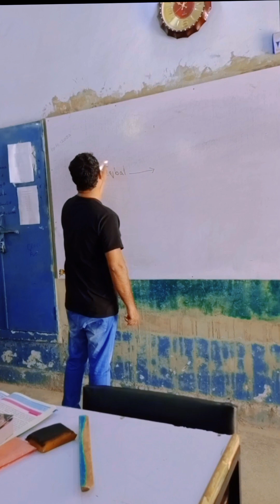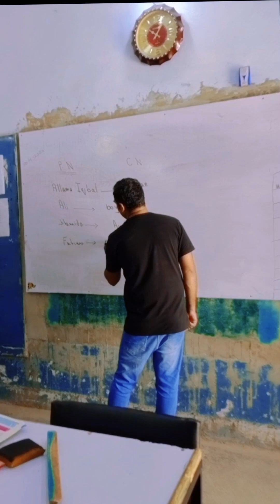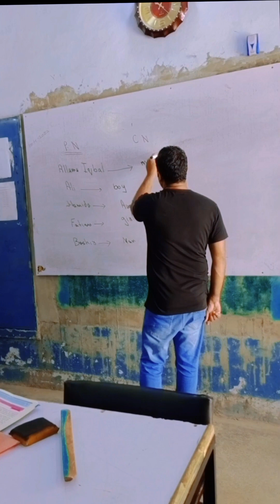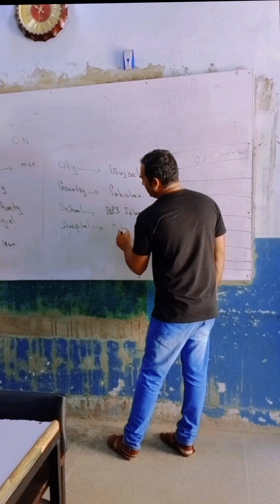Common Noun and Proper Noun Assessment